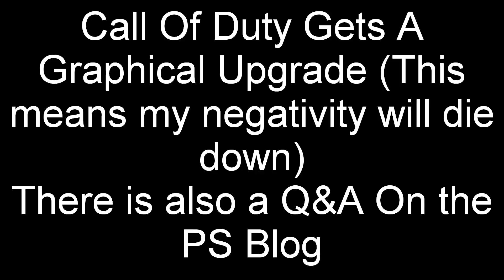Call Of Duty Black Ops Declassified New Screens